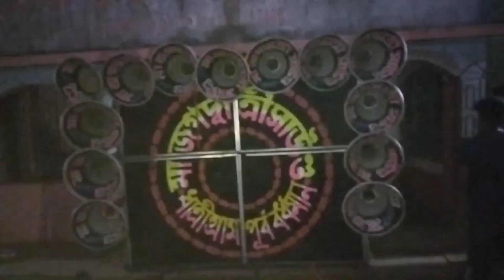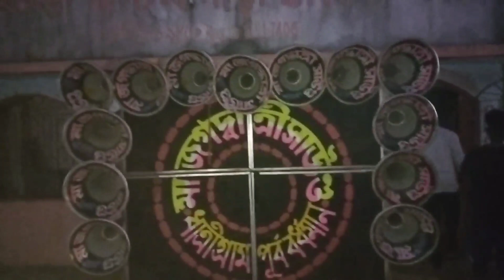আজ হরিপাল সাঁওতাল খাল মাল বাঁধা হচ্ছে 👉সম্রাট সাউন্ড😎মা জগধাত্রী😎সুরবানী মাইক😎কালকে আসবে বাকি বক্স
1..সম্রাট সাউন্ড//samrat sound
2.. মা জগধাত্রী সাউন্ড//ma jagatar sound
3.. সুর বাণী মাইক //surbani Mike